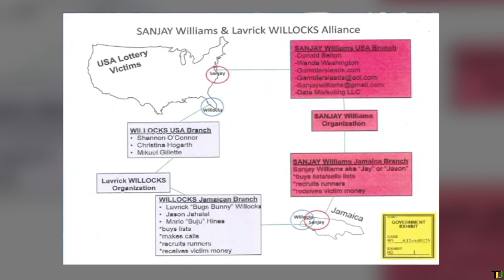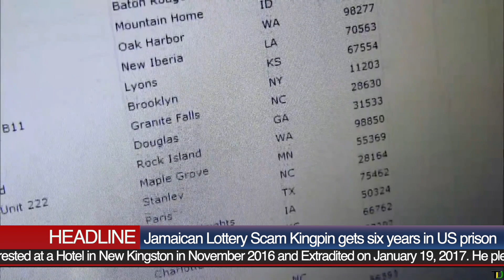Lottery SCAM Kingpin LAVRICK WILLOCKS gets SIX Years in US Prison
Jamaican Lottery Scamming Kingpin Gets Six Years Imprisonment In Us